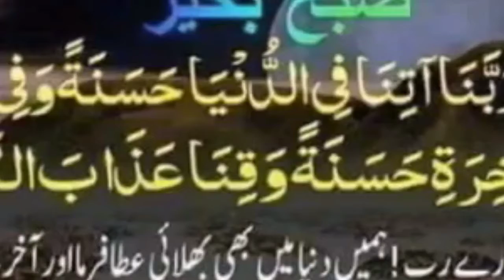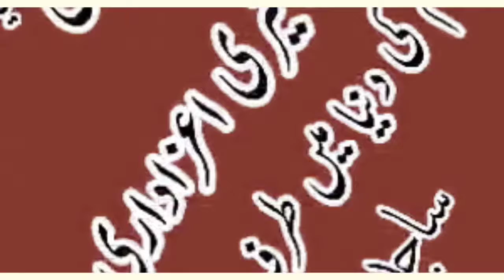Jummah Mubarak| Islamic channel